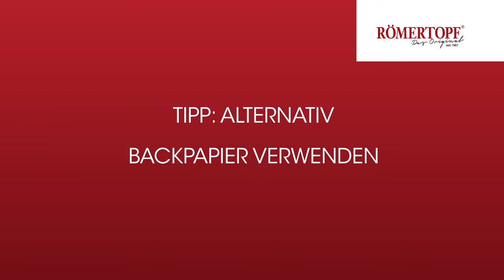Wie backt man Brot im RÖMERTOPF®?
RÖMERTOPF® hat für das Brotbacken die Backform PANE entwickelt. Die ist innen glasiert. Vor dem Backen wird die Backform mit Butter ausgestrichen, mehliert, der Teig hinein gegeben und in den kalten Backofen gestellt.

Aber auch im klassischen RÖMERTOPF® kann Brot gebacken werden. Dafür wird der Deckel des RÖMERTOPF® gewässert, der untere Teil wird gebuttert, mehliert, der Teig hinein gegeben und dann mit dem gewässerten Deckel in den kalten Backofen gestellt. Für eine schöne Brotkruste den Deckel etwa 10 Minuten vor Ende der Backzeit abnehmen.

Tipp: Wer auf das Buttern und Melieren verzichten möchte, legt die RÖMERTOPF® Produkte mit etwas Backpapier aus.

Einen eigenen Römertopf zulegen: